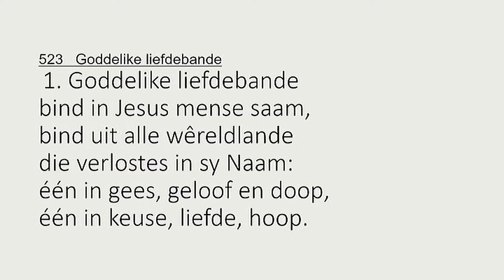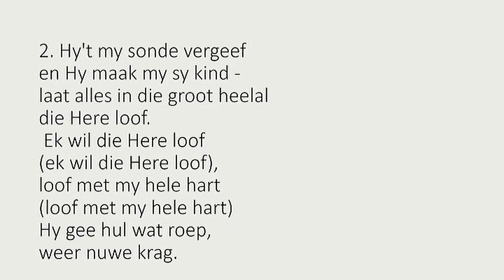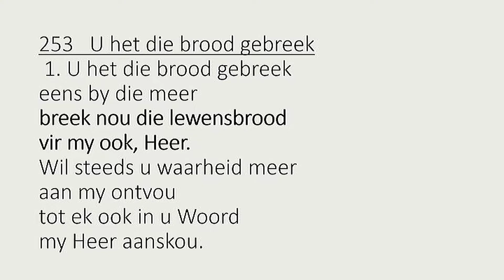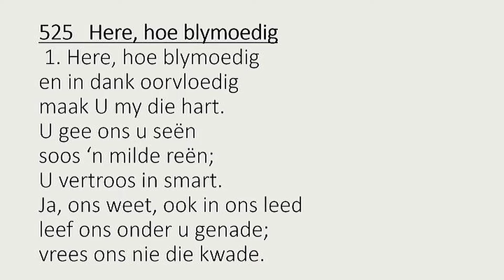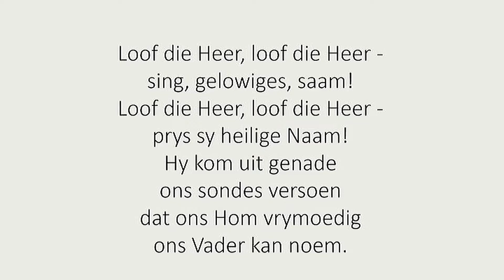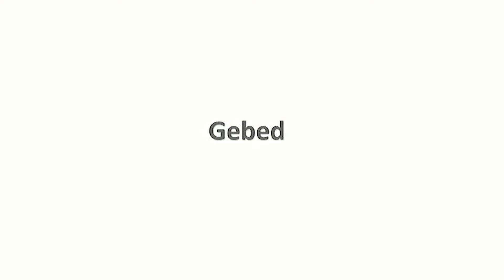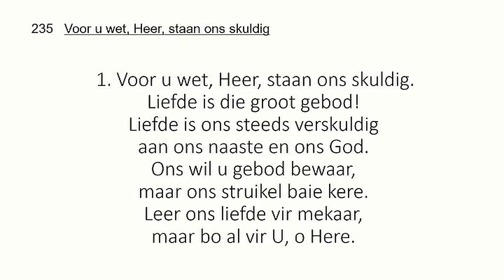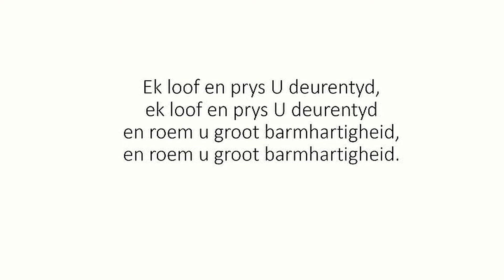Erediens vanuit die NG Gemeente Brackenfell 10 Julie 2022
Diens gelei deur Ds. Johan Mocke. Teks Lukas 10